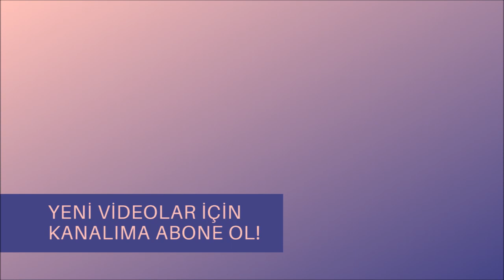Bayramı Beraber Geçirelim !